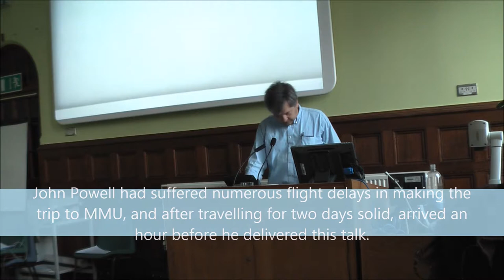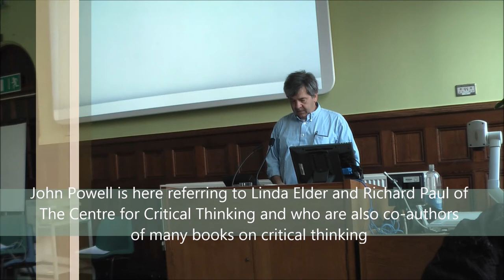John Powell - The Criteria for Good Argument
John Powell (Philosophy, Humboldt State University, USA) delivering a talk to the Where's Your Argument? conference held at Manchester Metropolitan University. April 12th 2010